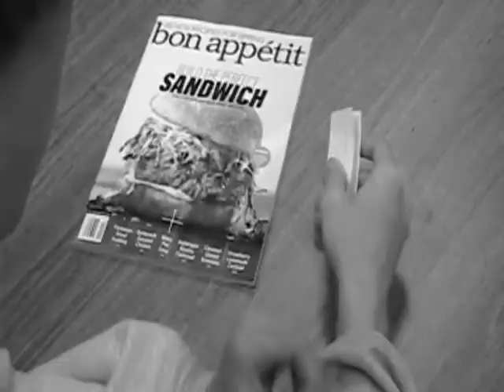WORDSHURT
Abby Sites and Tyler Howell of St. Francis Borgia High School, in Washington, MO shared this video. It's a powerful message to remember